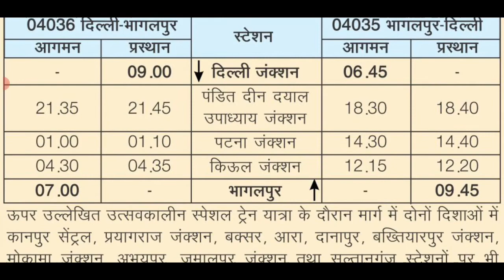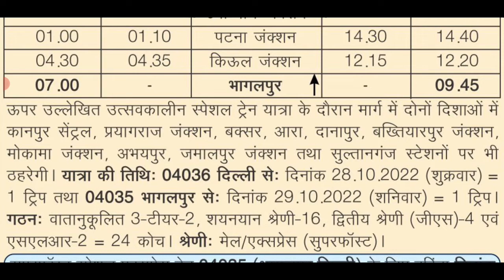कल से स्पेशल ट्रेन टिकट बुकिंग शुरू । IRCTC Special Train Ticket Booking Tomorrow 19 October 2022